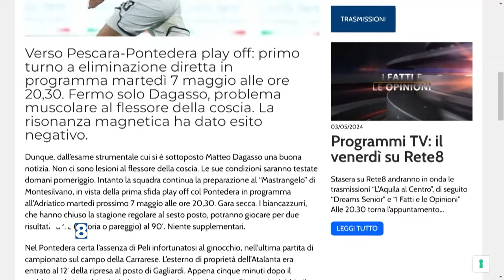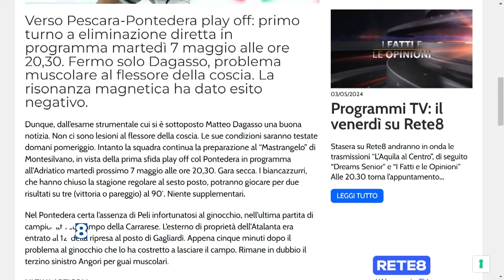Verso Pescara - Pontedera play off: fermo solo Dagasso